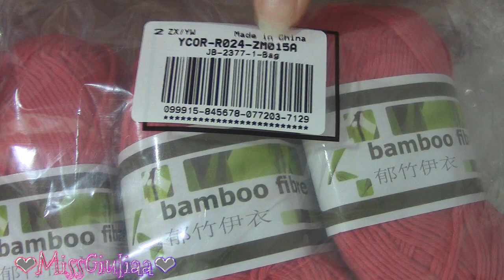DIY Tutorial fascia per capellI | EASY CROCHET VELVET TWIST HEADBAND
Tutorial in collaborazione con Beadpark.
Master utilizzato :
🔸Filato morbido in Bamboo e seta
🔸Castone per goccia
🔸 Uncinetto
🔸Ago lana
🔸 Cipollotti, gocce e cabochon resina doppio foto